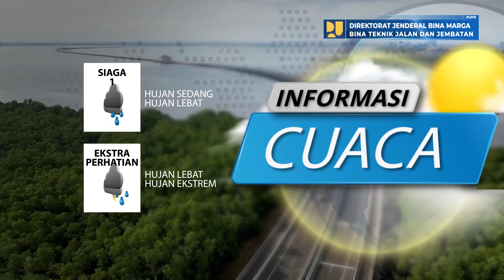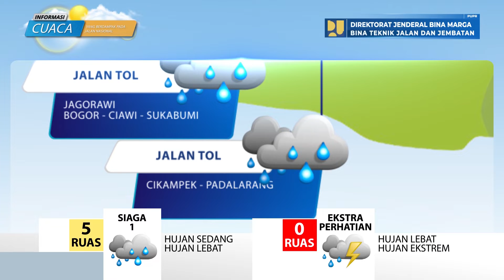Prediksi Cuaca Berdampak Pada Jalan Nasional Tanggal 7 September 2022